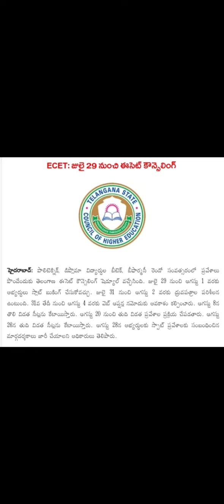TS ECET 2023 Counselling Dates|| TS ECET 2023 Counselling Process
ecet,ts ecet 2023,saimedha